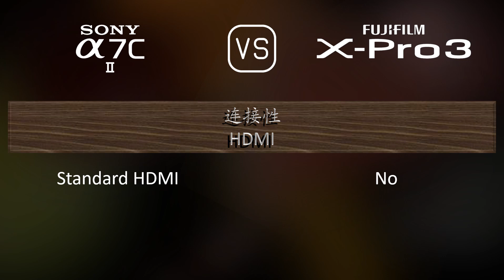Sony A7C II 与 Fujifilm X-Pro3 的规格比较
本视频是 Sony A7C II 与 Fujifilm X-Pro3 的功能概述和规格比较 (comparison of specifications)，希望对您有所启发。感谢您的支持。

00:25 推出
00:33 机身
00:40 传感器
01:01 图片
01:16 光学与对焦
01:41 屏幕
01:58 取景器
02:13 摄影功能
03:06 录像功能
03:20 贮存
03:24 连接性
03:49 物理特性
04:07 杂项